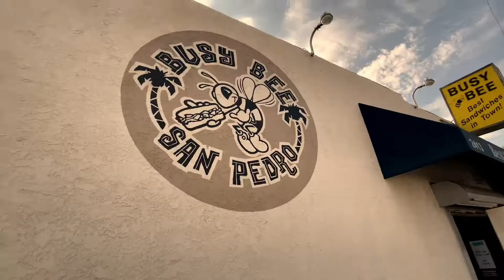“Rumble” performed by La Onda (cover)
The Harbor Area